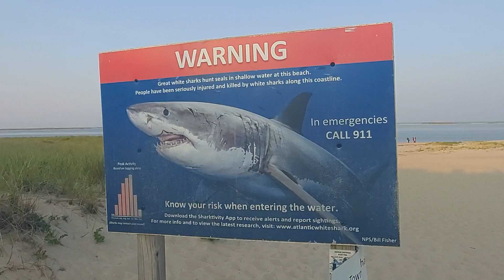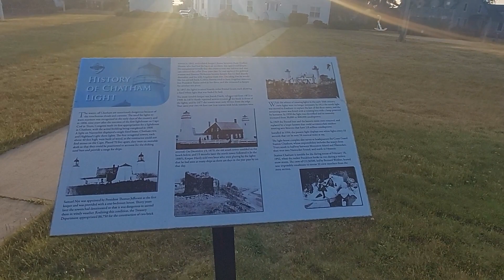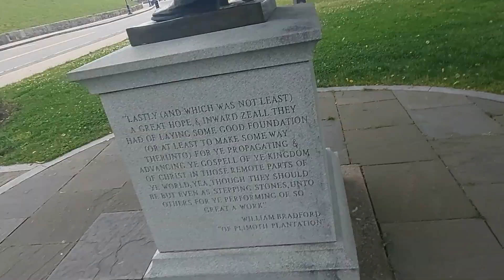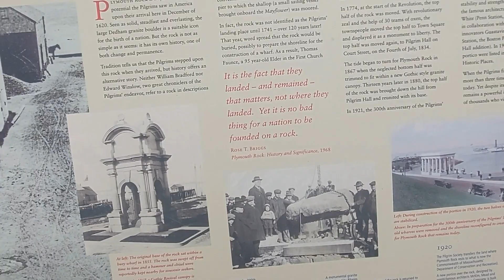Walking Around Boston and Plymouth Rock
Charlie and I woke up in Cape Cod to venture into Plymouth and Boston and check out the sites. We saw Plymouth Rock, the Edgar Allan Poe Museum and the Boston Harbor.